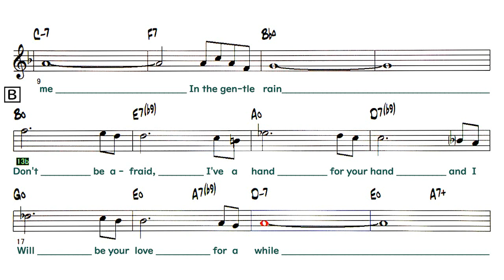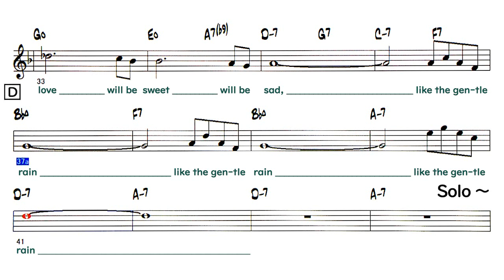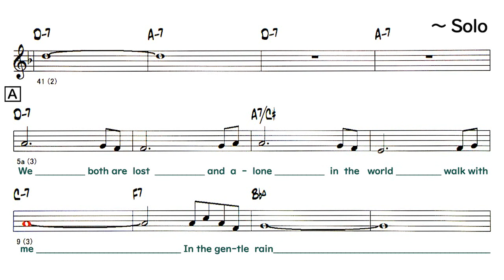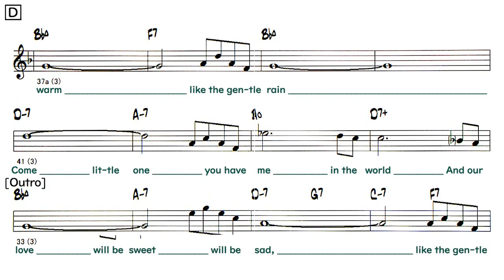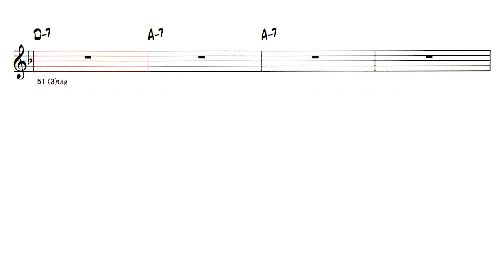The Gentle Rain - ( Bb 🎷 )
〇  The Gentle Rain
   ( by W : Matt Dubey / M : Luiz Bonfa - 1965 )
・曲構成、コードなどアレンジあり
    市販の楽譜とは違います。
    Arrangements such as song composition and chords
    It is different from commercially available sheet music.

Lyrics

[Intro] 1-4

A 5-12
We both are lost
And alone in the world
Walk with me In the gentle rain

B 13-20
Don't be afraid, I've a hand
For your hand and I
Will be your love for a while

A 21-28
I feel your tears as they fall
On my cheek
They are warm like the gentle rain

C 29-36
Come little one you have me in the
World and our love will be sweet
Will be sad,

D 37-44
Like the gentle rain
Solo - A B A C D (2)
 A B A C D (3)